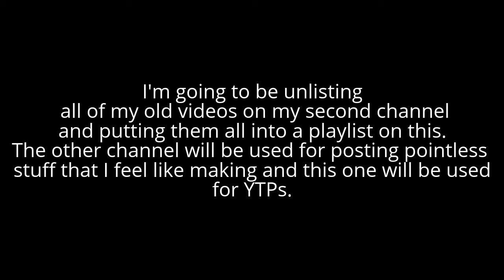Second channel update.